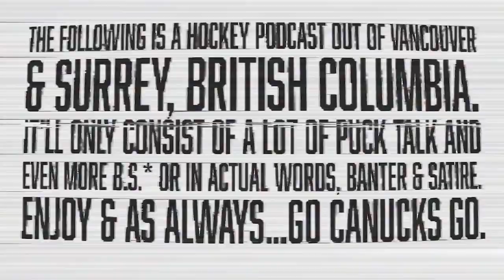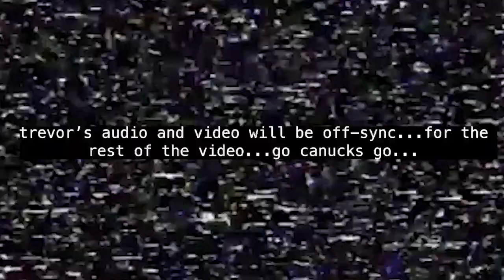🚨 TRADING for Zadorov or Tanev ASAP + Vancouver Canucks EXTENDING Elias Pettersson SOON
The Vancouver Canucks have been relatively injury-free this season.

However, news recently broke that defenceman Carson Soucy will mix 6-8 weeks.

Do they need to acquire a defenceman to replace him? And is Nikita Zadorov, who the Canucks have reportedly been interested in, that guy?

On the latest episode of Locked On Canucks, Beggsy and Bhawan discuss whether the Canucks should target Zadorov, or old friend Chris Tanev. They also debate the Elias Pettersson contract situation, and “shout out” an expensive former Canuck in their segment called “Cam Neely Former Canuck of the Week.”

Parkview Advance
For more than 25 years, Parkview Advance has helped businesses secure working capital. We Invite the many entrepreneurs that are Locked On NHL to learn more by calling us at or go to parkviewadvance.com. If your business needs working capital, call Parkview Advance today!

Built Bar

Indeed

Start hiring RIGHT NOW with a SEVENTY-FIVE DOLLAR SPONSORED JOB CREDIT to upgrade your job post at Indeed.com/LOCKEDON​. Offer valid through March 31st.

Athletic Greens

Jase Medical

Gametime

FanDuel

Make Every Moment More. Don’t miss the chance to get your No Sweat First Bet up to ONE THOUSAND DOLLARS in Bonus Bets when you go

IN NHL NEWS THE VANCOUVER CANUCKS NEED TO SIGN ELIAS PETTERSSON. HIM AND QUINN HUGHES ARE THE LONG TERM FIX. OH AND THAT NHL 24 VIDEO GAME IS COMING OUT. WE NEED TO GET MORE NHL HIGHLIGHTS ON THE PROGRAM. JT MILLER DID AN INTERVIEW!!! NHL 24 COVER ATHLETE REVEAL. NHL TRAILER 24.

  QUINN HUGHES NAMED CAPTAIN OF THE VANCOUVER CANUCKS

APPLE & GINOS FANTASY PODCAST + MOCK DRAFT

BABCOCK COLUMBUS BLUE JACKETS

Quinn Hughes JT MILLER BROCK BOESER THATCHER DEMKO CONOR GARLAND USA HOCKEY TEAM